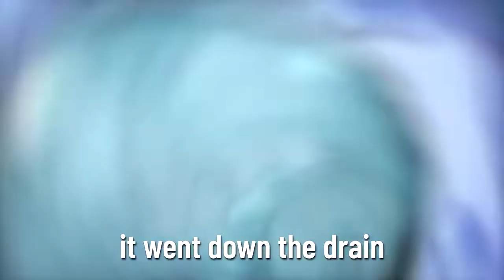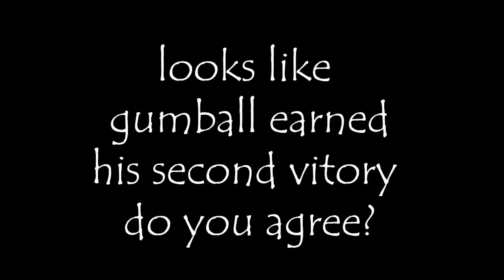JUDGEMENT 14: Spongebob VS Gumball Rap Battle! (CMRB)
what are the rules:

2 points for giving weak impressions

3 points for giving impressions but not that insulting

5 points for giving the humiliating impression

HaiderRaps